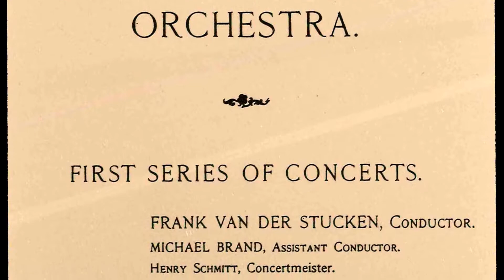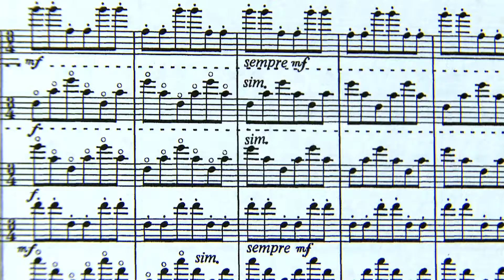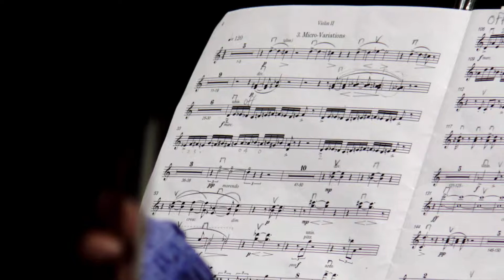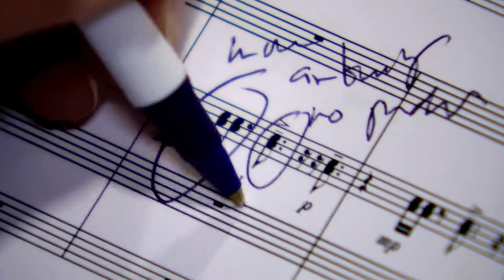CSO: A Place for Experimentation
What does it mean to be a Place of Experimentation?